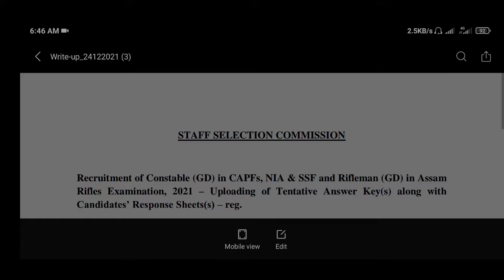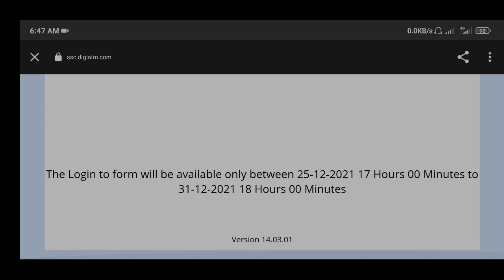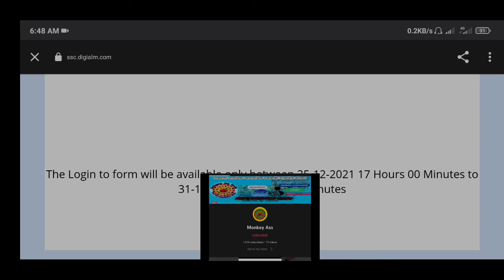ssc gd answer key Download problem 2021 | কিমান নম্বৰ পালে চাওক অতি সোনকালে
ssc gd answer key problem 2021